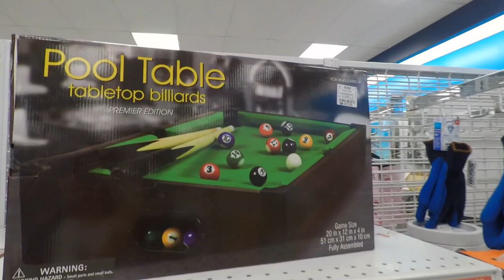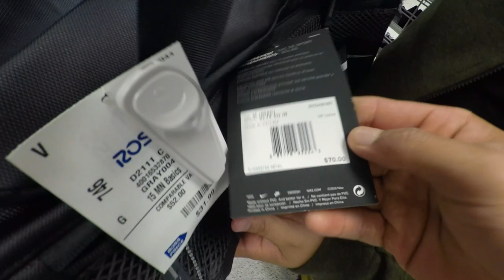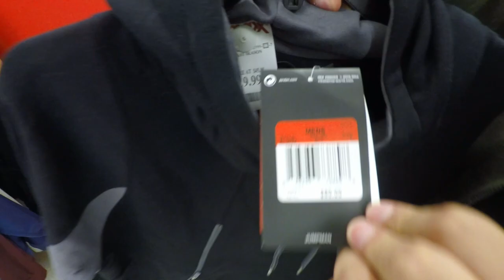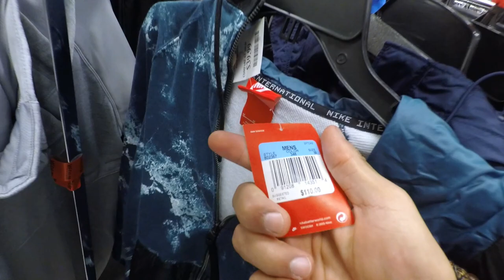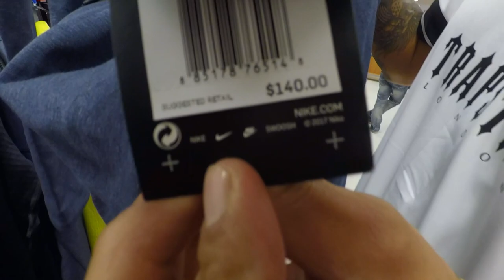Trip to Ross 19! We found a $1000 coach Jacket! Ross Finds 2017!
Hitting you with another one!

eBay account